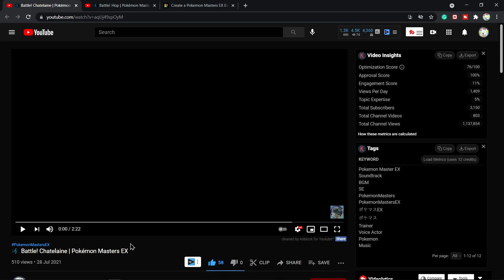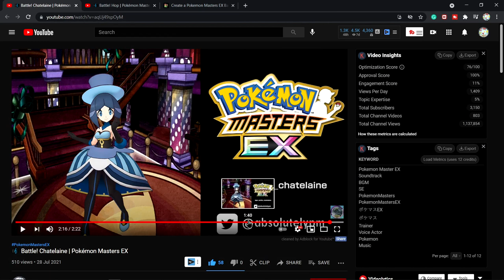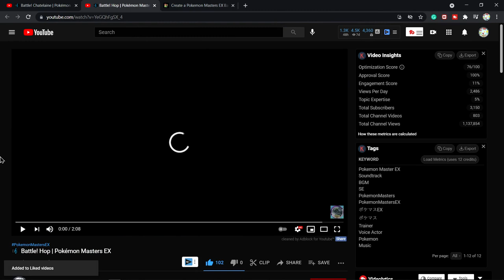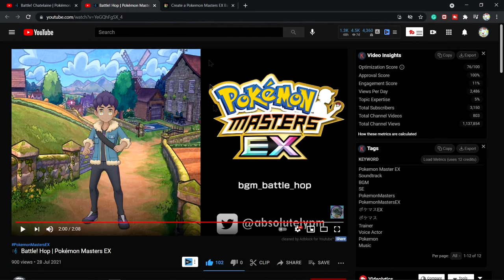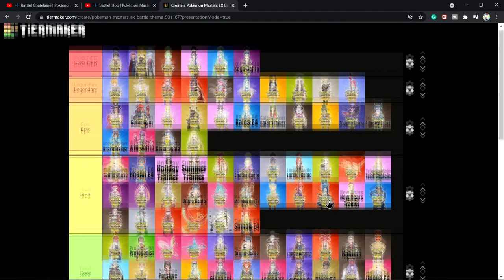🎵 Reacting to Chatelaine and Hop Theme | Pokemon Masters Music Reaction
Reacting to Chatelaine and Hop Theme. Sadly, only 2 themes this month.

♦Timestamps♦
0:00 Intro
0:36 Chatelaine
3:56 Hop
6:24 Tier list